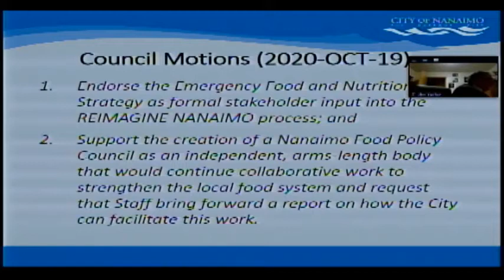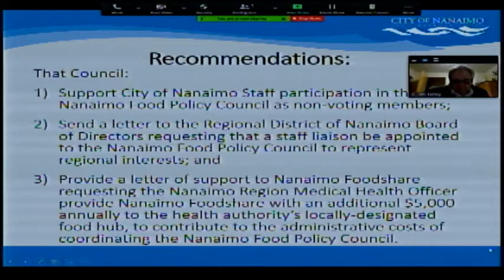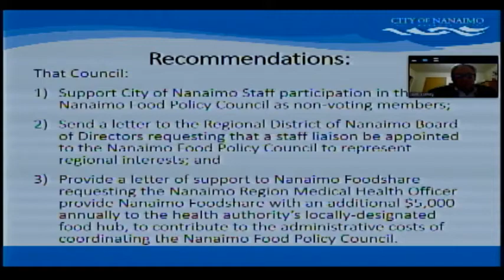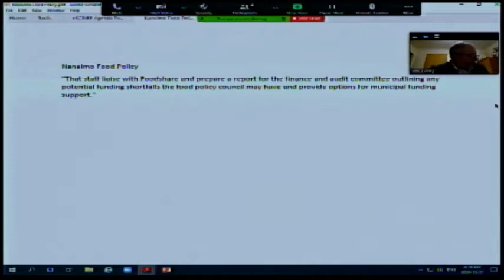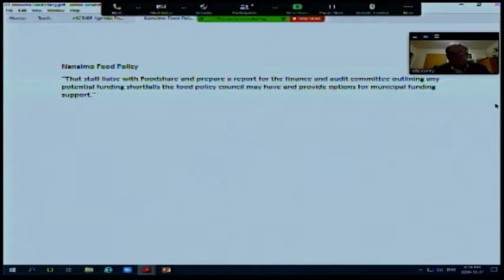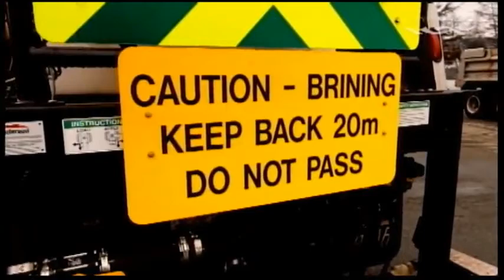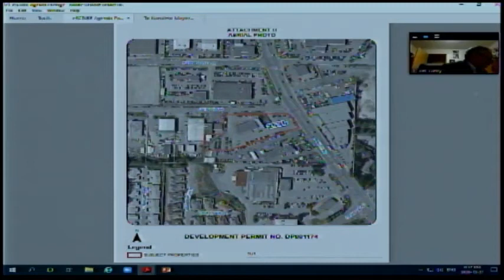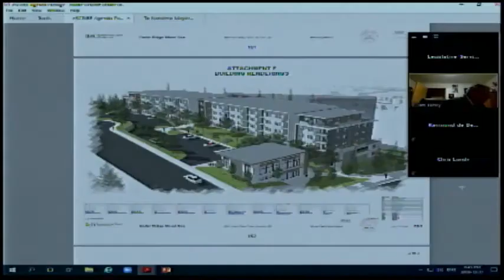Regular Council Meeting - Monday, December 21, 2020 at 4:30PM